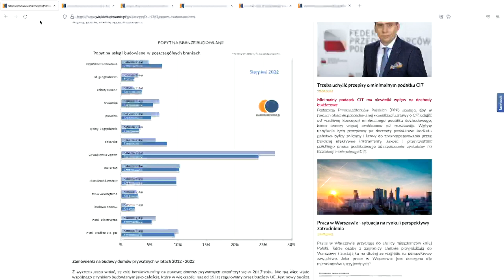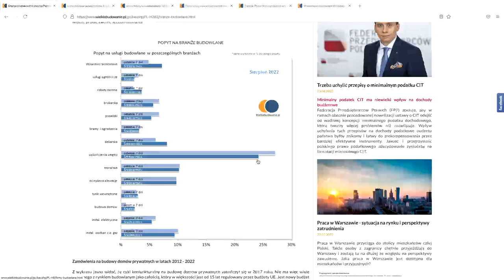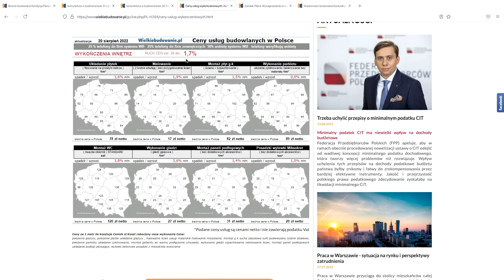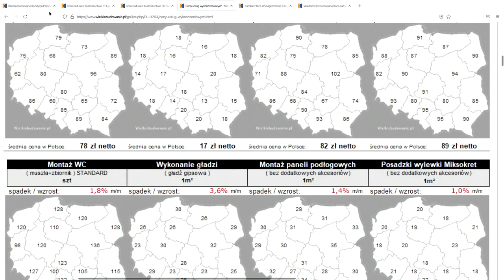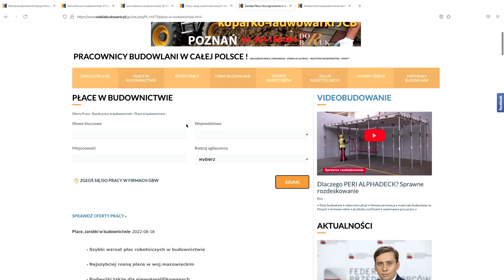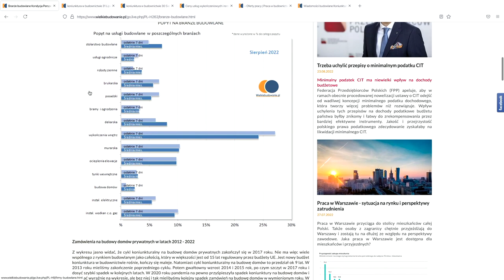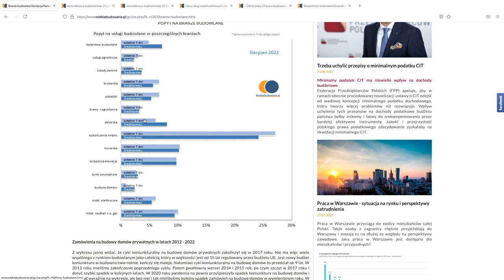youtube video #-8oP9XSwyUk